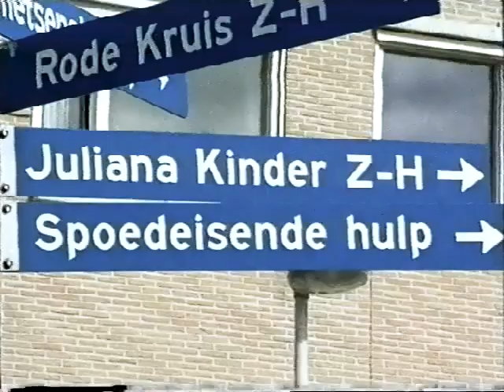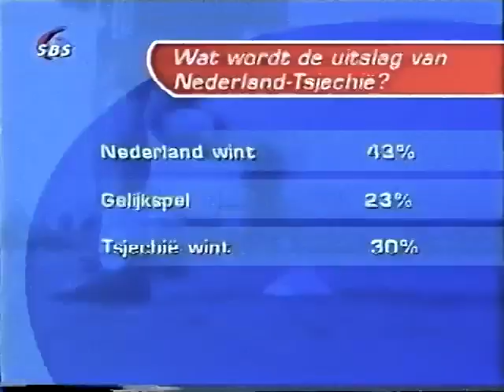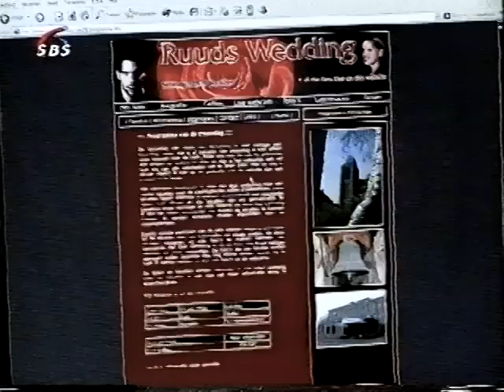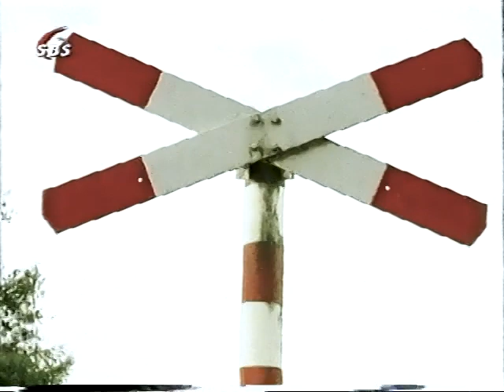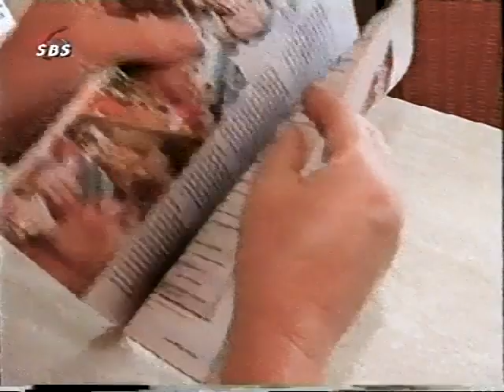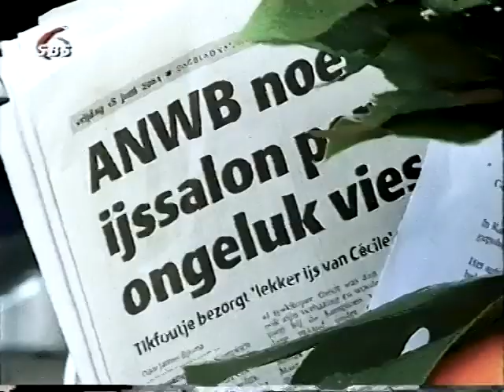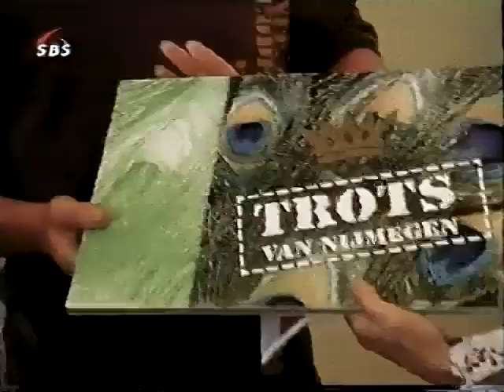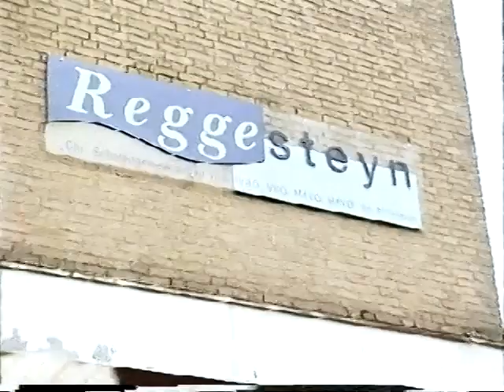Hart van Nederland 18-06-2004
De eerste uitzending was op 29 augustus 1995, één dag na de start van SBS6. Het programma is een initiatief van de voormalige SBS6-directeuren Fons van Westerloo en Bart in 't Hout. Hart van Nederland onderscheidde zich destijds van andere nieuwsprogramma's door het verslaan van regionaal en lokaal nieuws op de landelijke televisie en door het bevragen van de 'gewone' burger om zijn of haar mening. Het programma speelde in op Van Gewest tot Gewest dat ver vooruit op landelijke programma's die gericht waren op de regio.

Marck Feller en Jean Mentens van het productiebedrijf Cameo Media hadden al acht jaar voor de start het idee bedacht om een nieuwsprogramma met een regionaal karakter te gaan produceren, maar de 'traditionele televisie' zag hier geen heil in. Het programma is bij SBS6 eigenlijk uit nood ontstaan, omdat er simpelweg geen budget was om een programma naar het model van RTL Nieuws of het NOS Journaal te maken. Cameo Media heeft het programma tot aan 2001 geproduceerd, waarna het bedrijf volledig werd ingelijfd bij de SBS Group.

Milika Peterzon en Gallyon van Vessem waren de presentatrices van het eerste uur. In augustus 1996 kwamen Cilly Dartell en Carine Holties het team versterken. In 1997 stopte Gallyon van Vessem met haar televisiewerkzaamheden en richtte een eigen bedrijf op. Pauline van Aken en Marleen Houter werden in 1997 aangetrokken voor de presentatie van respectievelijk Hart van de Regio en Hart van de Sport. Beiden presenteerden later ook volledige uitzendingen. Carine Holties stopte in 1997 met Hart van Nederland en ging het nieuwsprogramma Actienieuws presenteren. In 1999 werd Pauline van Aken vervangen door Carla Honing. Van Aken bleef nog wel voor SBS6 werken (o.a. Actienieuws). In 2001 werden Carla Honing en Marleen Houter vervangen door Madelon Spaan en Maureen du Toit. Een jaar later werd Spaan alweer vervangen door Pernille La Lau. La Lau werkte al sinds 1997 voor SBS6 als presentatrice van 'Het Nieuws' en 'Actienieuws'. Selma van Dijk en Marlayne Sahupala begonnen in respectievelijk mei en september 2003 met de presentatie van het programma. In 2004 stopte La Lau bij Hart van Nederland. In 2006 werd Evelien de Bruijn aangenomen voor de vroege editie en keerde ook Gallyon van Vessem weer terug bij Hart van Nederland. Op 3 april 2007 werd het presentatieteam uitgebreid met Hilde Kuiper, maar ruim een jaar later vertrok zij weer.

Het programma ging in juli 2012 volledig over van duo- naar solopresentatie. Voorheen kwam solopresentatie sporadisch voor, bijvoorbeeld in het weekend of in de zomer. Als gevolg daarvan moest het presentatieteam verkleinen, zo moesten Milika Peterzon, Cilly Dartell en Maureen du Toit het veld ruimen. Er was in juli en augustus 2012 nog wel sprake van een duo, in de zin van dat de ene presentatrice van het duo de late editie van Hart van Nederland presenteerde en de andere presentatrice de late editie van Shownieuws. Om de nieuwe opzet extra kracht bij te zetten werd Sandra Schuurhof aangetrokken, die in juni 2012 haar presentatiedebuut maakte. Per 17 september 2012 kreeg Shownieuws andere presentatoren, waardoor het programma volledig los is komen te staan van Hart van Nederland. Tot die tijd ging Shownieuws door met de oude vormgeving. Shownieuws werd in die tussentijd afwisselend gepresenteerd door Marlayne Sahupala en Viktor Brand. Hierdoor presenteerde Marlayne geen Hart van Nederland.